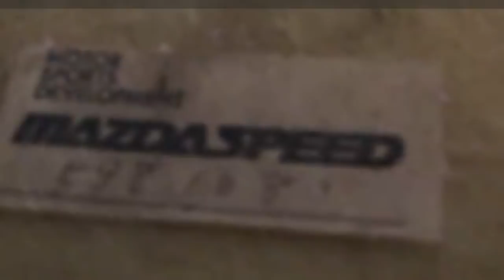The Justin, The Pawlak and The JTP with Justin Pawlak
Episode 95: MAXIMUM Driftcast: The Justin, The Pawlak and The JTP with Justin Pawlak

Today we had the one and only JTP!!! aka Justin Pawlak, the DSM Street Racer that became an RX-7 Street Drifter than became a professional Mustang Drifter and Falken driver. Well known for his stylish driving and aggressive initiations, we got the chance to know his soft and fun side which we are sure a lot of you guys will relate to.